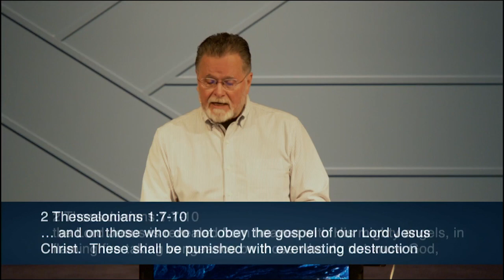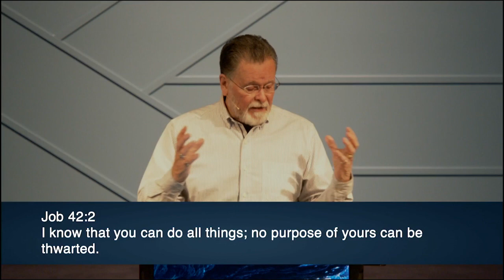Revelation 18 | Commercial Babylon | 4.18.2021